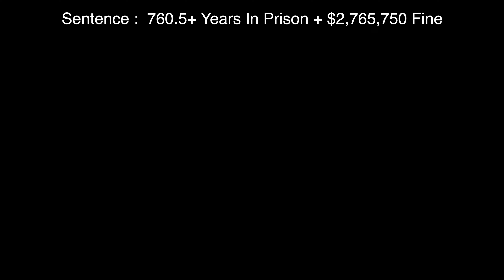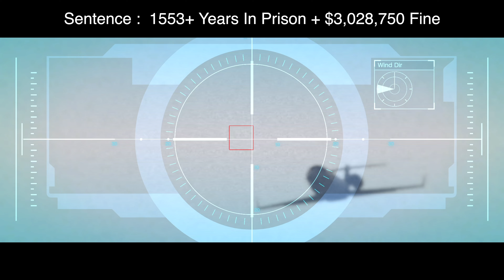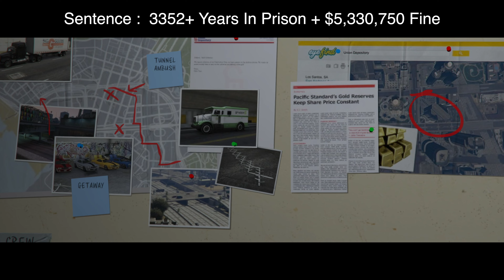If Michael De Santa Was Charged For His Crimes (RETRIAL)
If Michael De Santa Was Charged For His Crimes In Grand Theft Auto V (2013) [RETRIAL]

Michael De Santa is a former bank robber and career criminal who faked his death to retire and live a peaceful life with his family in Los Santos. Had he been arrested after the events of "GTA V", these are the criminal charges he would have faced.

Our exploration extends beyond fiction as we draw parallels to real-world scenarios. We examine cases of real-life criminals and their prosecutions, drawing on legal expertise to examine the likelihood of Michael's criminal activities leading to actual charges.

Please note that the video you are about to watch is entirely fictional and is produced solely for the purpose of raising awareness on the consequences of committing a crime. The scenes depicted in this video are not real and do not reflect any actual events or persons. We do not condone or promote any illegal or unethical behaviour, and this video is intended to serve as a cautionary tale to deter individuals from engaging in criminal activity.